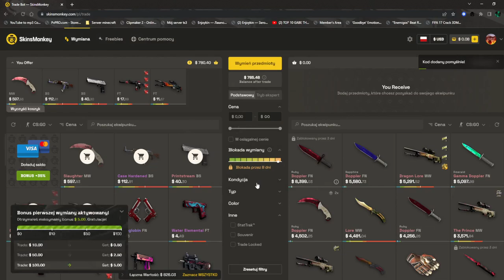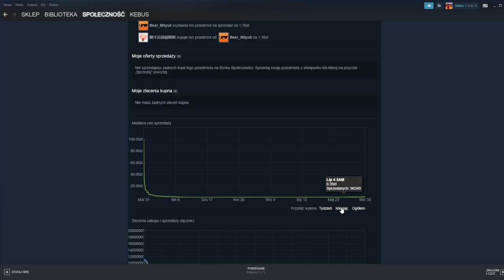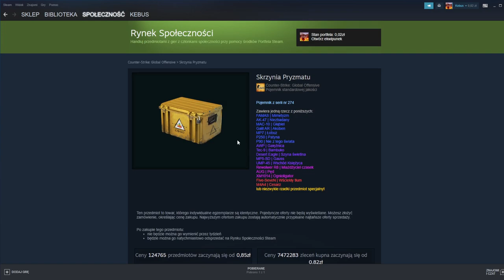CZY BĘDZIE DOUBLE PEAK NA SKRZYNI PRYZMATU 2?